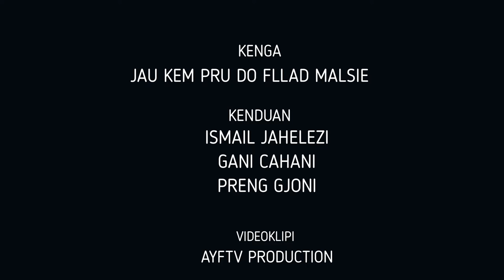ISMAIL JAHELEZI - GANI CAHANI & PRENG GJONI - FLLAD MALSIE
AYFTV MEDIA

👉🏼 Turn on the 🔔 to be notified for all the new Episodes.